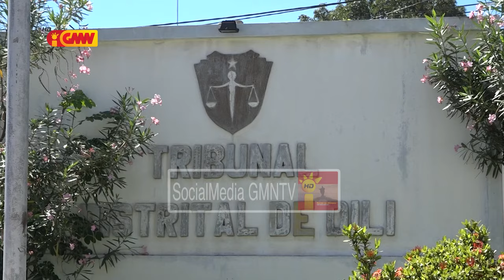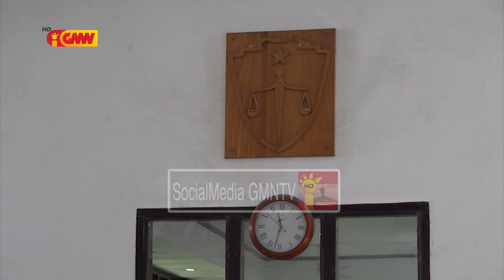PR konkorda ho desizaun Tribunal ne’ebé absolve Longinhos Monteiro husi kazu Krime Arma Proibida